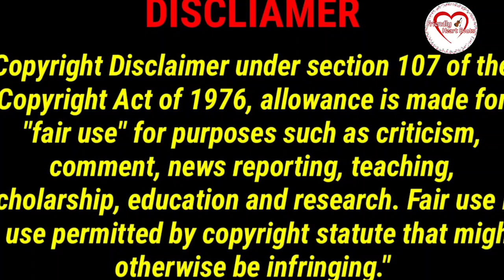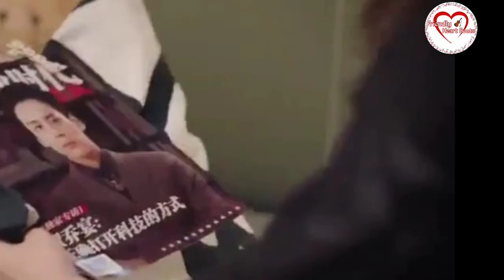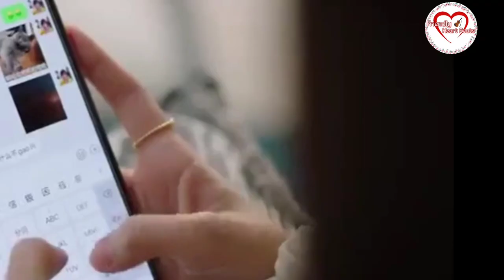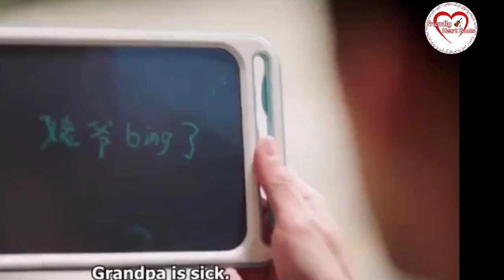Unforgettable Love | Episode 14 | Friendly HeartBeats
Unforgettable Love

The drama revolves around He Qiao Yan, CEO of
Heshi Group, and Qin Yi Yue, a child psychologist.
It tells the story of a rational and indifferent man
and a soft, optimistic, considerate, and meticulous
psychologist, whose relationship develops from
acquaintance to love.

Unforgettable Love :-

Tags,

Korean movie story explanation in Telugu,

Korean movie explained in Telugu,

Korean movies explain in Telugu,

Korean movies story explain in Telugu,

Asian movies explain in Telugu,

Korean dramas and movie in Telugu,

Korean dramas story explanation in Telugu,

Asian movie story explanation in Telugu,

All Telugu, Tamil,Hindi, Hollywood  Movies reviews,

Dramas and movies reviews in Telugu,

Friendly Heart Beats explain,

Friendly Heart Beats explain korean dramas,

Friendly Heart Beats explain korean dramas storys in Telugu,

Love triangle movies explained in Telugu

For watching more Amazing and free movie click on this

About Friendly Heart Beats Channel :-

Hi friends, welcome to our Channel Friendly Heartbeats, a channel started by two friends. This is our newly started Channel Friends ..Please support our channel Contact us by the gmail address in the description. We will explain the movies story in telugu a simple and clear way. We will give information of home remedies and beauty tips. We will tell you the secrets that will enhance your beauty through our channel... We will also do face to face interviews with celebrities in Vizag and we will tell you a lot of amazing things which you don't know... So friends let us know the movies you want through comments ..Like, Share and subscribe to our channel to see more amazing and new videos..Thank you so much for your support friends 😊

Like Share Subscribe Our Channel Friendly Heart Beats to get more Amazing and Mind Blowing Videos we are having plans of live streams in future for watching. those live streams support us to reach 1000 Subs